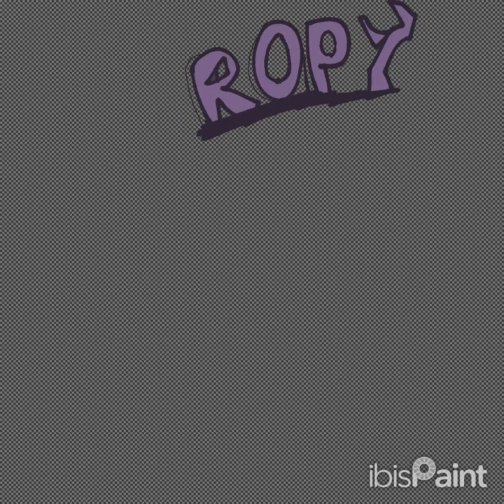Super Ropek Adventure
Un futuro videojuego de Ropi_YT ^^

Basado en este fanart de twitter/x
⚠️ADVERTENCIA : CUALQUIER ROBO O COPY PASTE DEL VIDEO SERA DENUNCIADO Y BORRADO⚠️